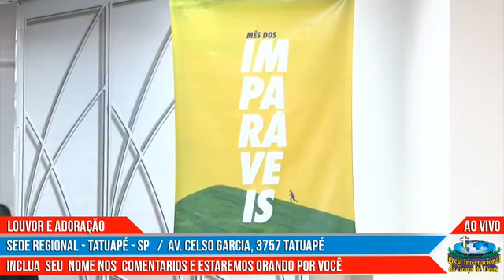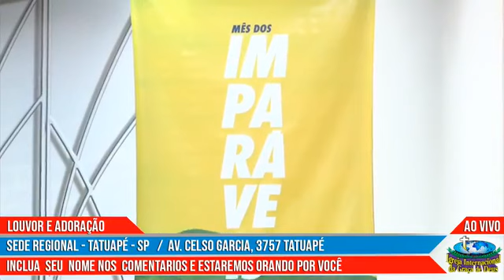Transmissão ao VIVO IIGD Tatuape Pr. Airton Fernandes 11/08/2019